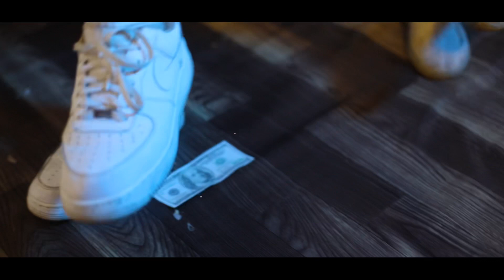DEMONCOEUR - DE GARDE ( Clip Officiel)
Découvrez le clip officiel "De Garde " de Demoncoeur
Prod by Jack beat
Mix & Master by  Scoty Beat
Réaliser par  Erik